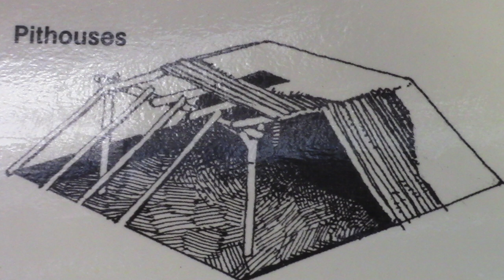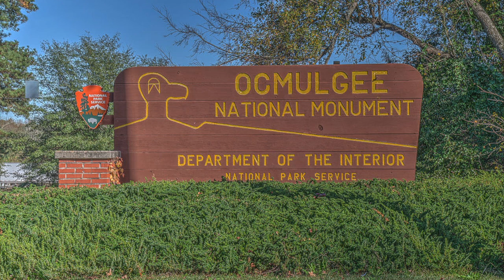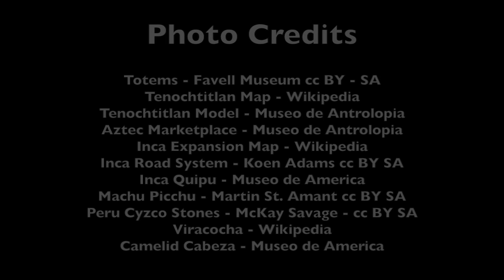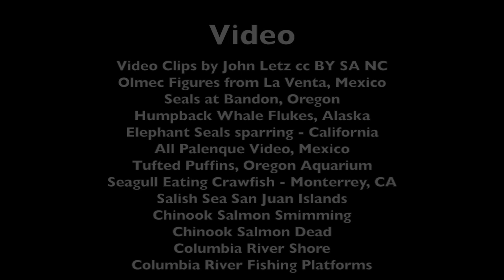RUE Native Americans Part 7 1492R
American before Columbus - Right before Columbus - that's the theme of this 7th part of Native Americans by Ramping Up your English. This video takes viewers to the dividing line between American life before Columbus set sail and after. Several regions are featured, including some detail of the Shasta and Tekelma, the Navajo, and the Cherokee Nations. Visit LetzCreate.org for the entire episode where this video is featured. From the HOME page, choose Native American Unit, then click on Episode 93 (available by 2020).